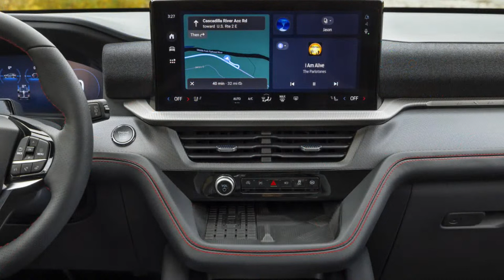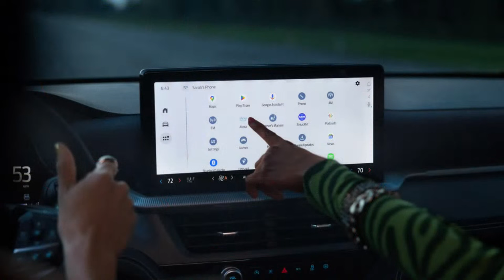BMW 2025 Z4 6 SPEED, JEEP EV WAGONEER, FORD EXPLORER 2025 REVEAL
On this edition of Cruise Control with Fred Staab and Les Jackson
BMW reveals the new 2025 4 series and the Z4 with a six-speed manual.
One study says Large electric EV SUVs can't be stopped by today's guardrails
Volvo stops funding its EV PerfORMANCE brand Polestar...
Jeep reveals its Battery electric Wagoneer S
And Ford took the wraps off its reimagined Explorer this week.
Brand Manager Andrew Staley joins us to let us know what's new.
All that and more when we get rolling on Cruise Control